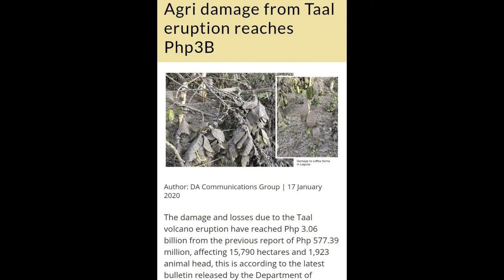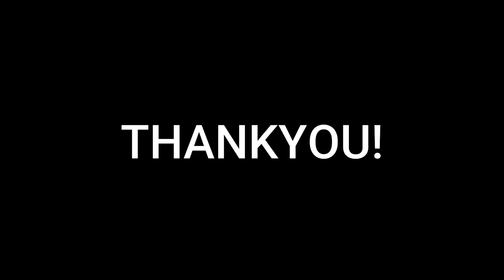VOLCANIC ERUPTION: IMPACTS IN AGRICULTURE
Taal Eruption video and photos are not mine.